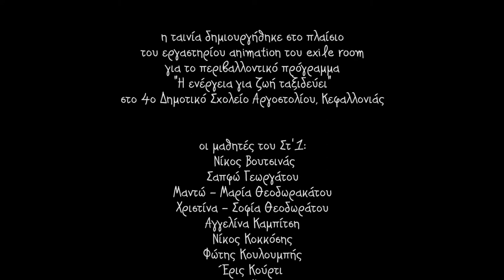Μαθήματα Ανακύκλωσης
Tο ηλιόλουστο πρωινό της 18ης Φεβρουαρίου, οι μαθητές της έκτης τάξης του 4ου Δημοτικού Σχολείου Αργοστολίου είχαν πολλά να αφηγηθούν για την ανακύκλωση. Παραπονεμένοι κάδοι και ένα μικρό αγόρι εξηγούν πως να πετάμε σωστά τα απορρίμματά μας. Η 2D ταινία πραγματοποιήθηκε με την τεχνική του cut out animation. Η ταινία δημιουργήθηκε στο πλαίσιο του εργαστηρίου animation του exile room για το περιβαλλοντικό πρόγραμμα "Η ενέργεια για ζωή ταξιδεύει" στο 4ο Δημοτικό Σχολείο Αργοστολίου, Κεφαλλονιάς.

οι μαθητές του Στ'1:

Νίκος Βουτσινάς

Σαπφώ Γεωργάτου

Μαντώ - Μαρία Θεοδωρακάτου

Χριστίνα - Σοφία Θεοδωράτου

Αγγελίνα Καμπίτση

Νίκος Κοκκόσης

Φώτης Κουλουμπής

Έρις Κούρτι

Σπύρος Ματιάτος

Νικόλ Μπάλλιου

Ορέστης Ντόμπι

Χρήστος Νικήτας

η δασκάλα

Μαρία Παναγιωτίδου

οι μαθητές του Στ'2:

Νικόλας Κρούσος

Γιώργος Καμπάδης

Ευανθία Καραγιάννη

Ειρήνη Κουρουκλή

Νίκη Λασκαράτου

Σπύρος Νικολάου

Ελένη Παππά

Μάριος Παππάς

Κωνσταντίνα Ροδοθεάτου

Παρασκευή Σκλαβουνάκη

Κλέο Σκουρτάι

Νίκος Σταυριανός

ο δάσκαλος

Παντελής Καππάτος

υπεύθυνη εκπαιδευτικού εργαστηρίου

Ιωάννα Γιακουμάτου

Φεβρουάριος 2015

Recycling Lessons

The sunny morning of February 18th, students of the 6th grade of the elementary school had much to say about recycling. Disappointed bins and a small boy explain how to properly throw our waste. The 2D animation was made with the technique of cut out animation. The film was created during the animation workshop of ExileRoom for the environmental program "Energy for life" at the 4th Primary School of Argostoli, Kefalonia, Greece.

students of St'1:

Nikos Boutsinas

Sappho Georgatou

Manto - Maria Theodorakatou

Christina - Sophia Theodoratou

Angelina Kampitsi

Nikos Kokkos

Fotis Kouloumpis

Eris Kurti

Spyros Matiatos

Nicole Balliou

Orestis Doby

Christos Nikitas

teacher

Maria Panagiotidou

students of St'2:

Nicolas Crusos

Giorgos Kampadis

Evanthia Karagianni

Eirini Kouroukli

Niki Laskaratou

Spyros Nikolaou

Eleni Pappa

Marios Pappas

Konstantina Rodotheatou

Paraskevi Sklavounaki

Kleo Skourtai

Nikos Stavrianos

teacher

Pantelis Kappatos

educational workshop instructor

Ioanna Giakoumatou

February 2015